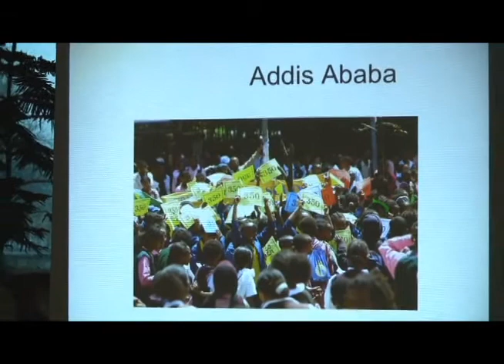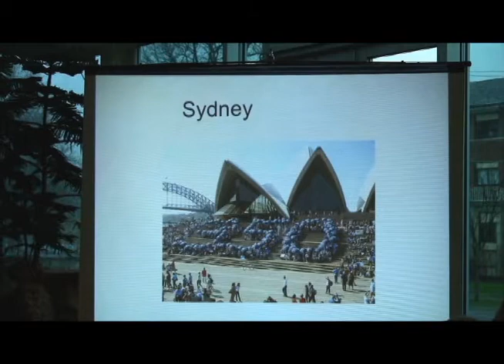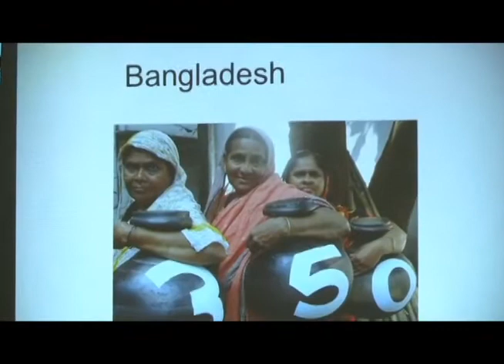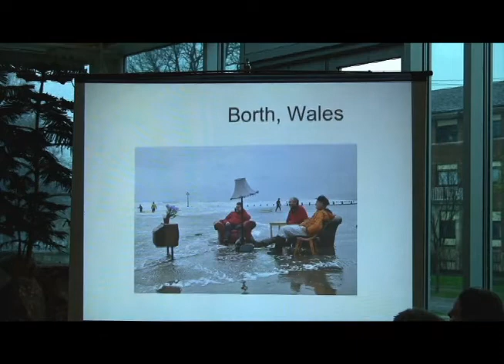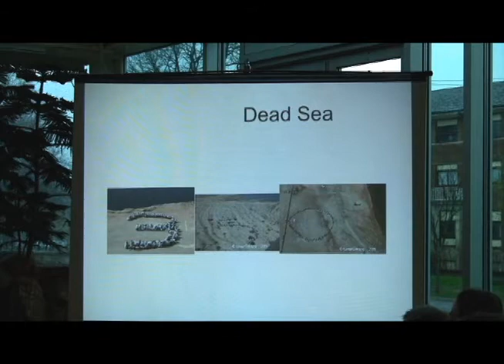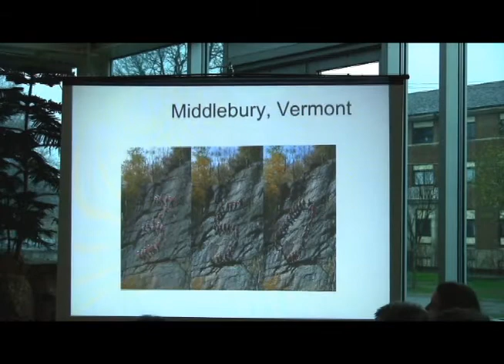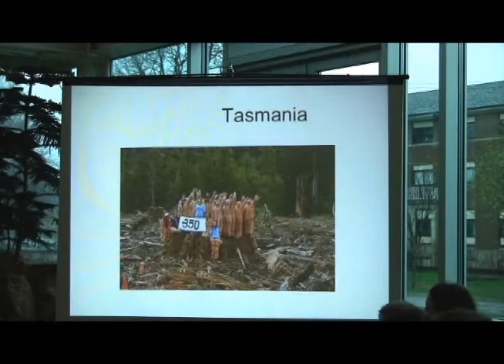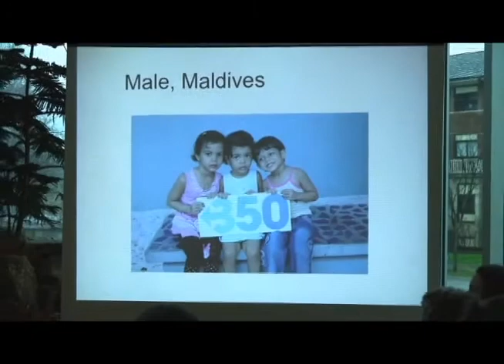Creating a Global Movement- McKibben Lecture Part 3